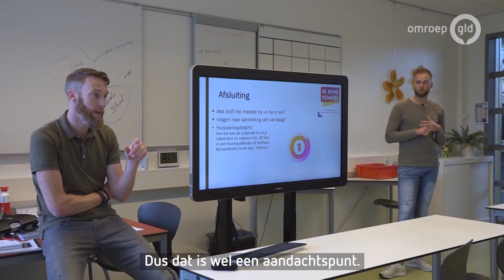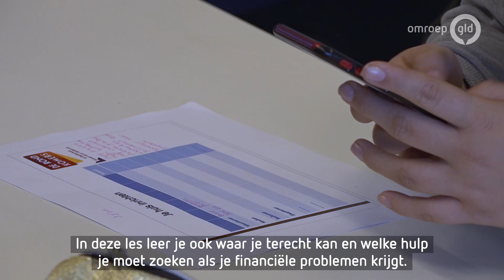Doetinchemse jongeren leren over financiële problemen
DOETINCHEM - Leerlingen in Doetinchem volgen dit schooljaar een lesprogramma om te voorkomen dat ze financiele problemen krijgen. Door voorlichting te geven op scholen, zoals op het Prakticon voor praktijkonderwijs, worden jongeren voorbereid om verantwoord met geld om te gaan.